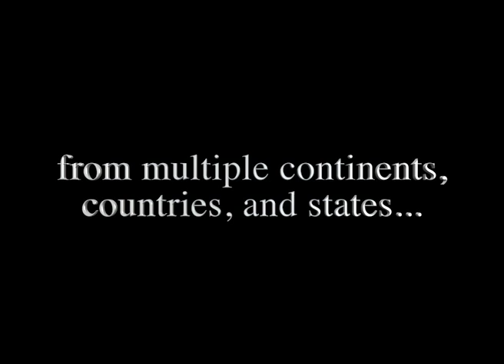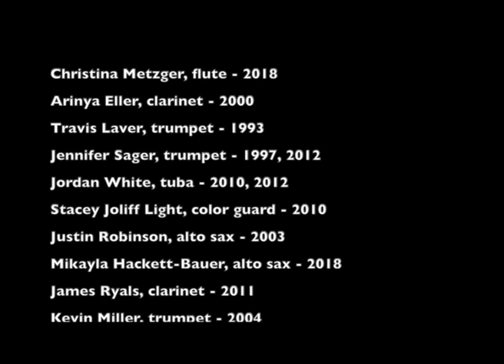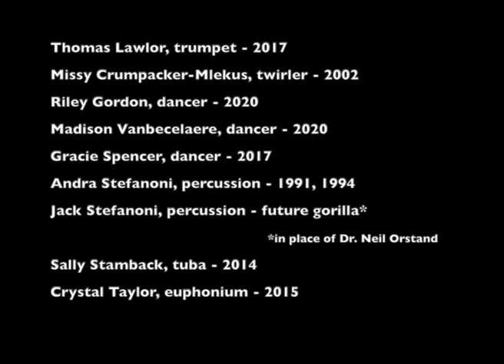Pittsburg State University Pride of the Plains Fight Song Mash-Up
From three continents, numerous cities, and many states, alumni of Pittsburg State University Pride of the Plains Marching Band

 came together for a virtual performance of the PSU Fight Song. Let's Go Pitt!

Produced by AJ Beu (BM '12, MM '15) and Dr. Craig Fuchs.